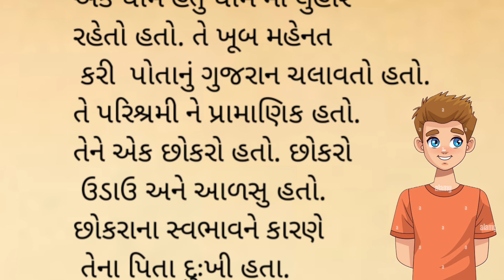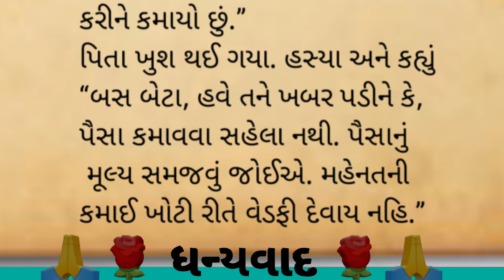મહેનત નિ કમાણી | heart touching story | Motivation story